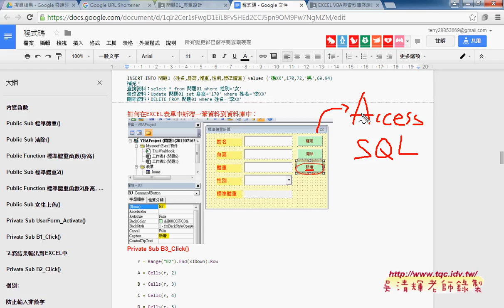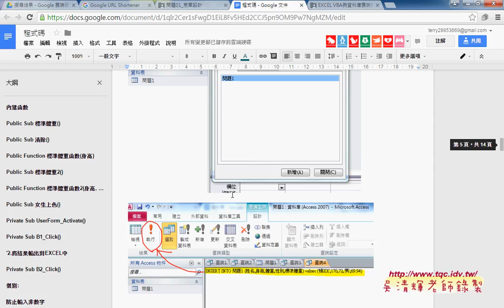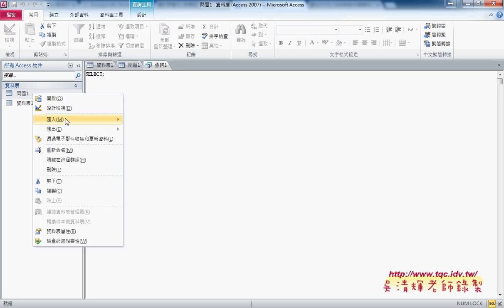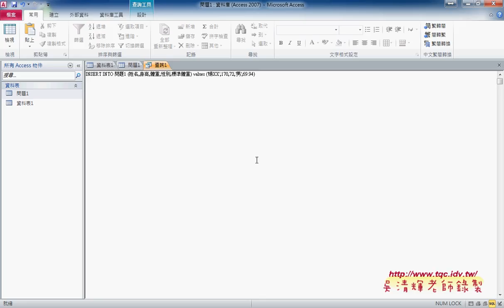06 如何在ACCESS中執行新增資料語法EXCEL VBA自動化 吳老師1